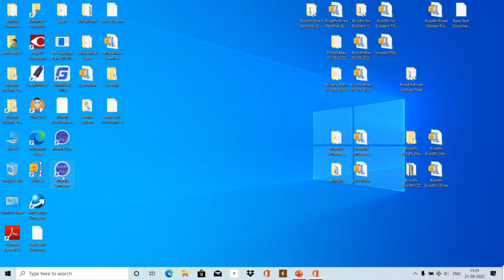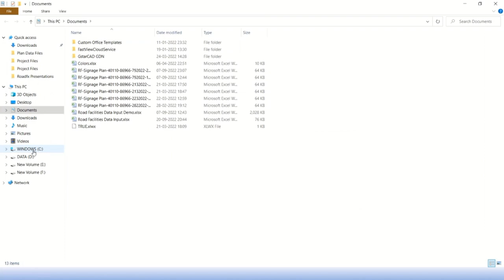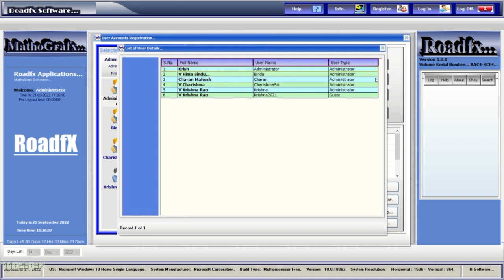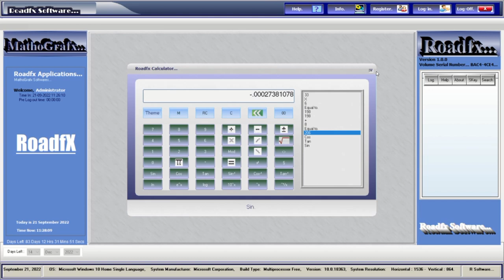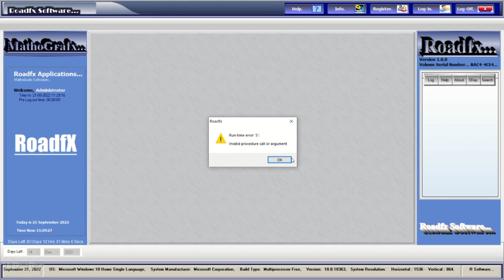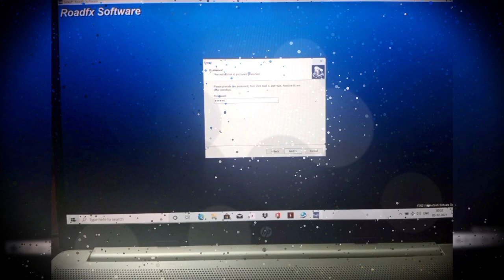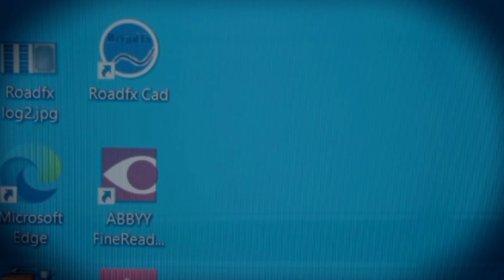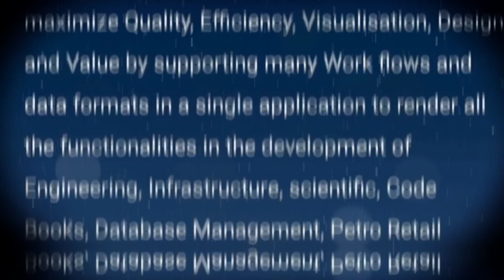Roadfx Buildfx Tools